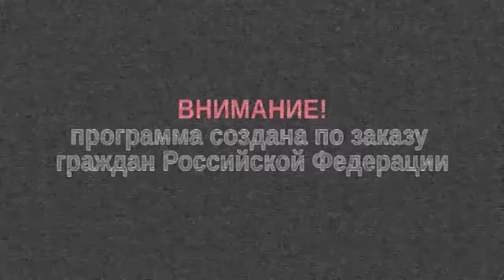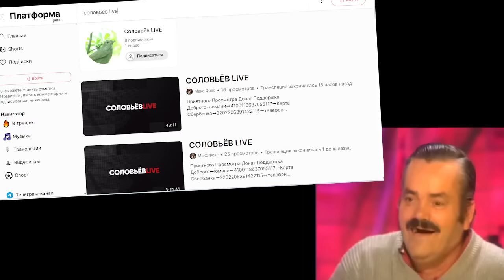YouTube в России - ВСЕ? Чиновники угрожают заблокировать Ютуб и Гугл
Собака лает, ветер носит.. а караван идёт
(с) Русская народная пословица